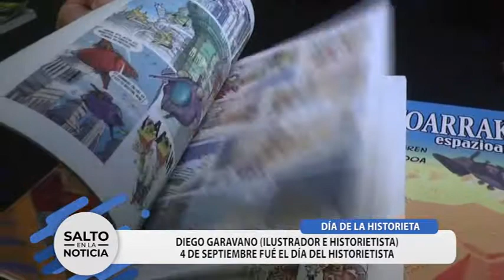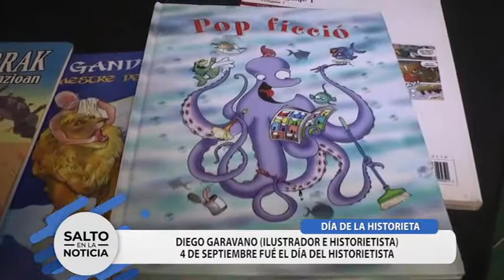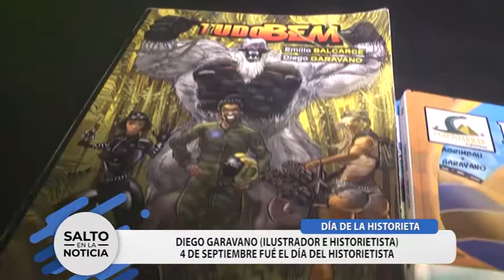Día de la Historieta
Diego Garavano